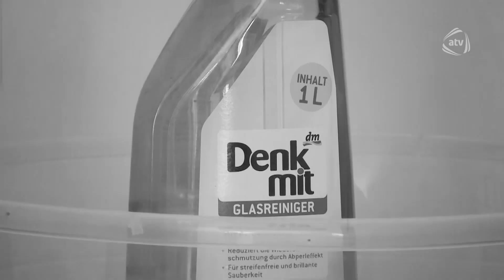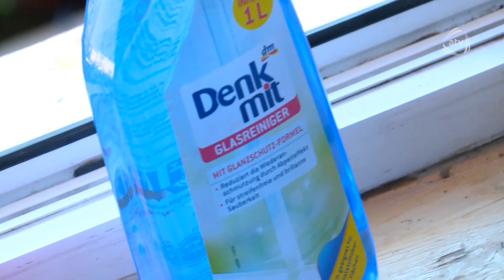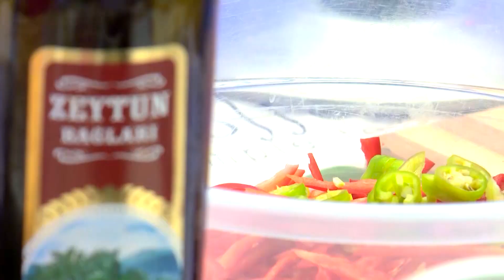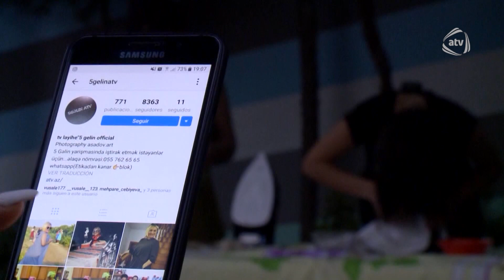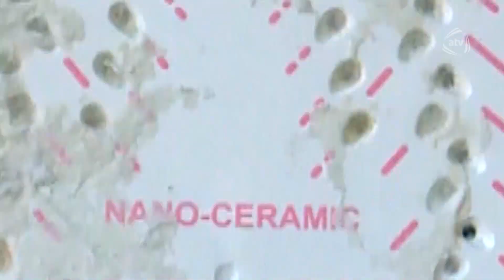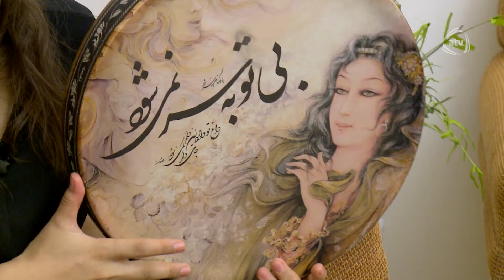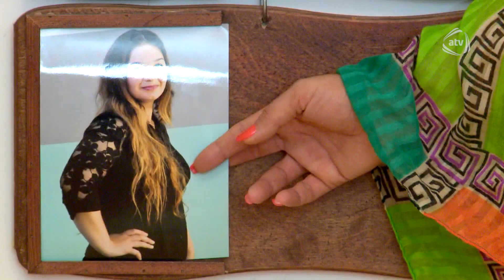5 Gəlin (15.09.2017)